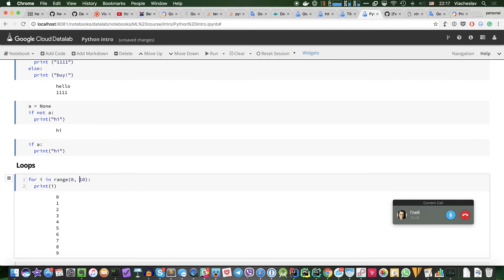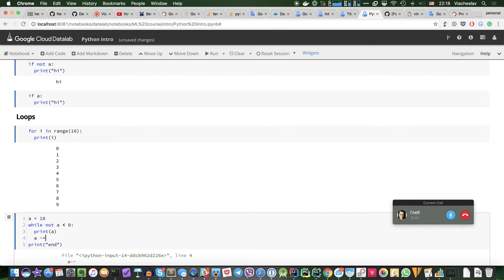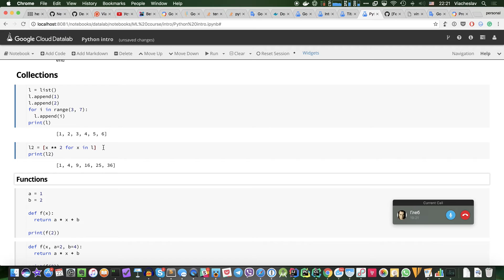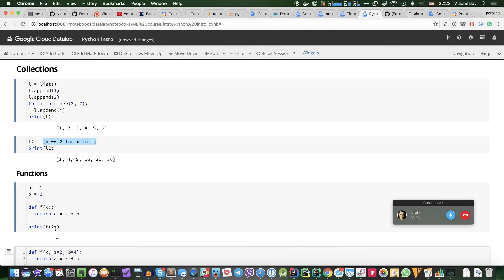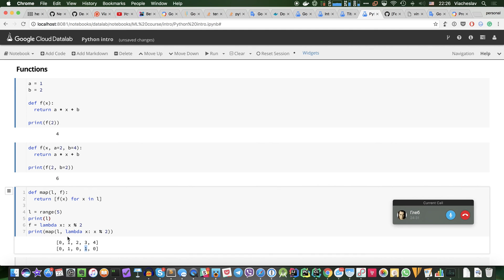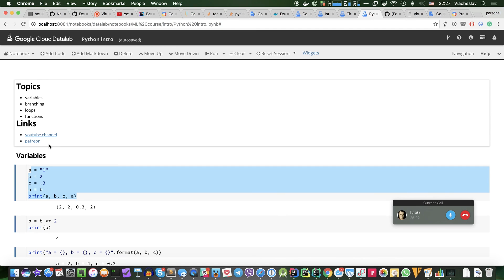Краткое введение в Python и DataLab notebook.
Для тех кто не знаком с Python, но в целом уже знаком с программированием, мы подготовили эту небольшую вводную запись. Это последняя "нудная" запись на которой мы не работаем с реальными данными. Уже начиная со следующей записи мы перейдем к реальным данным, подобно тому как мы делали на вступительном видео.

Эта запись стала возможна благодаря нашим патронам! Поддеожать на сочень просто, заходите и становитесь нашими патронами на